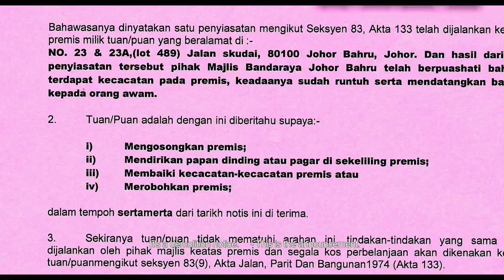Villa Nabila (2015) Official Trailer - Syafiq Yusof Movie HD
Tayangan: 15 Januari 2015
Pengarah: Syafiq Yusof
Pelakon: Pekin Ibrahim & Tisha Shamsir

Villa Nabila menyingkap kisah benar yang pernah berlaku di situ dan penggambaran di lokasi berkenaan dijalankan pada 12 Disember 2013 selama 15 hari.